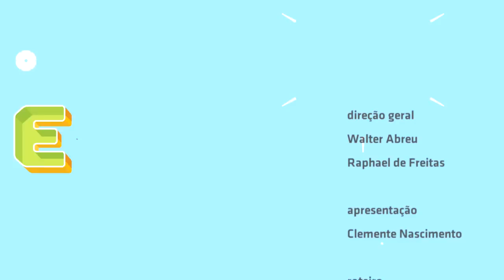"Sonho com você" - Grupo Segredos no Estúdio Showlivre 2015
Grupo carioca apresentou seu pagode e o EP É Proibido ao vivo no Estúdio Showlivre, dia 30 de junho de 2015.

Perfil:

Criado no início do ano de 2012, o grupo se destacou com apresentações nos melhores eventos cariocas que o fez alavancar principalmente na zona norte do estado, local onde residem os integrantes.

Seu gênero é o samba, mas sua influência musical vem do pagode. Com um estilo totalmente próprio, jovial e moderno, o grupo se destaca por levar ao público uma linguagem totalmente moderna e por criar seus próprios arranjos, sejam de suas músicas autorais ou músicas de outros artistas consagrados, buscando sempre a novidade e fixando sua identidade musical por onde passa.

No meio do ano de 2014, o grupo gravou suas primeiras músicas, no estúdio Companhia dos Técnicos que originou no seu primeiro EP. No início do ano de 2015, o grupo disponibilizou sua segunda música de trabalho, chamada ‘É proibido’ que dá nome ao seu primeiro EP. Com cerca de 15 dias após ser disponibilizada no Youtube, a música atingiu a incrível marca de 30 mil visualizações e vem sendo a principal aposta do grupo.